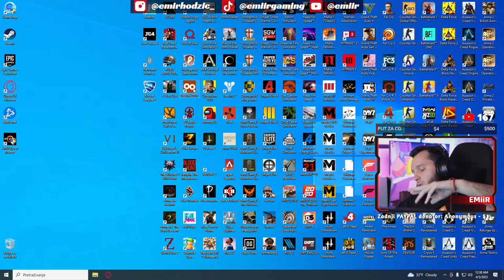RANKED GAMEPLAYS | PUBG MOBILE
PC SPECIFIKACIJE:

Gaming PC

🖥️ AMD Radeon RX 6900 XT (TUF gaming)

Streaming PC

🖥️ AMD Radeon RX 5700 NITRO+
🖥️ RAM 16GB DDR4 3200MHz
🖥️ 2X MONITORA AOC 27" 144HzGaming PC